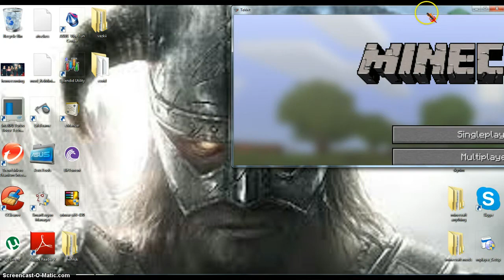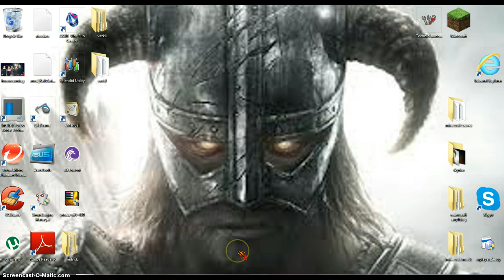Tekkit nazi zombies info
i hope you like my video taking you from the best black ops gamemode to tekkit!